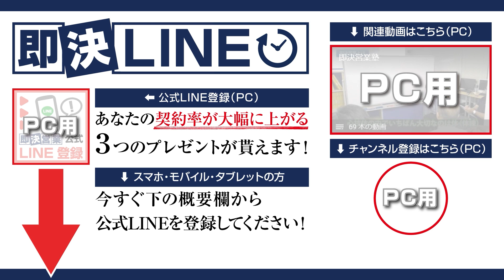【有料級】マスターすれば契約が取れる！テスクロとクロージングの最適なタイミング例解説！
クロージングをMAX強力にするコツ！
即決契約を成功させるポイントは２つ。「テスクロの使い方」と「クロージングの心構え」です！顔色をうかがう営業マンを、お客様は瞬時に嗅ぎとります。それを防ぎ、堂々と背中を押す技術とは？

00:00　オープニング
01:12　テスクロ、クロージングとは
01:49　テスクロの方法
03:20　クロージングの方法
05:57　クロージングを最大限強力にするコツ
06:56　まとめ

■DVD商品
・即決営業セミナーDVD&CD（49,800円）

・魔法のセールストーク（1,650円）
・営業・即アポ（1,540円）
・即決営業の超準備（1,650円）